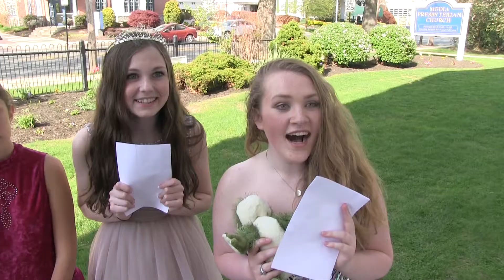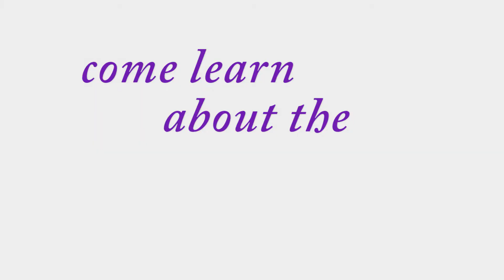VBS15 Princess Promo Video - Kingdom Rock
Join us for VBS this summer!